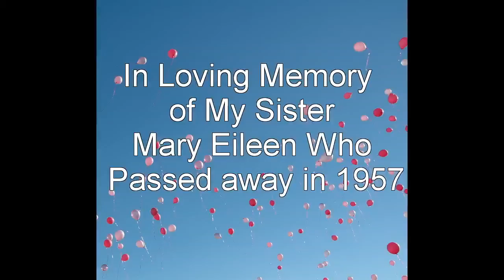My Sister, Brothers & Parents R.I.P.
Tribute to My Sister and Other Family Members Who are gone .
"Whispering Hope"
Guitar and Vocals by Gary Young
Guitar and Harmonica by Eddie Hall